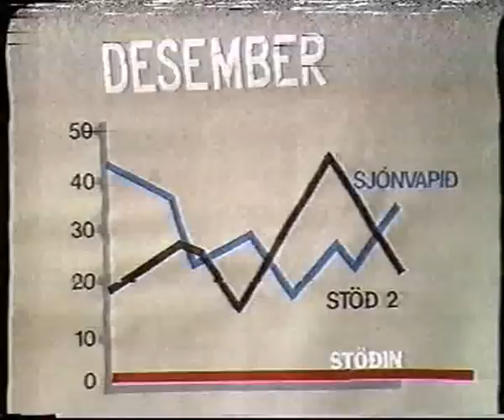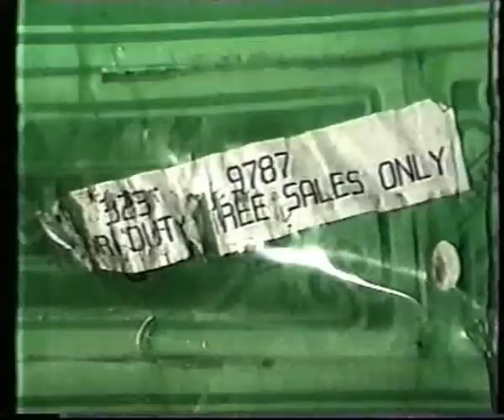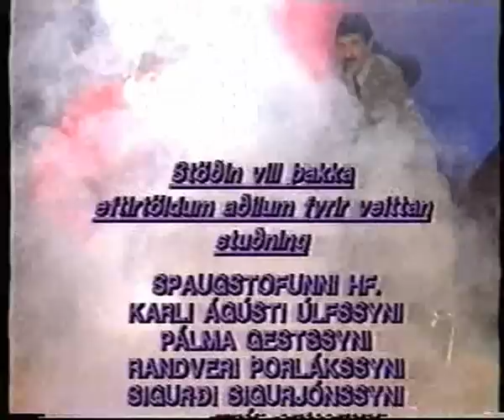'89 á Stöðinni -- Fyrsti þáttur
Þetta er allra fyrsti þátturinn í „Á Stöðinni"-seríunni, sem sýnd var á RÚV árin 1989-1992. (Nöfn þáttanna voru mismunandi eftir ártali -- þeir hétu s.s. '89-'92 á Stöðinni).

Þessi tiltekni þáttur mun hafa verið sýndur laugardaginn 21. janúar 1989. (Skv. Dagskrárblaði Morgunblaðsins 20. janúar sama ár).

Spólan er dálítið slitin á stöku stað, en engu að síður er þetta látið flakka.